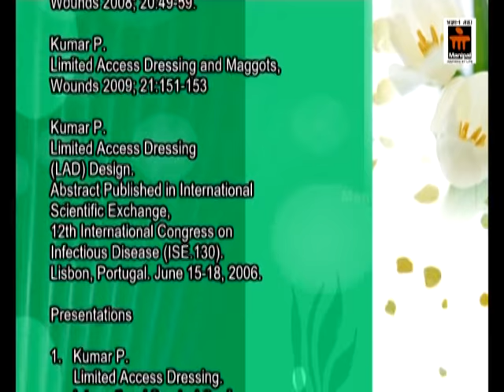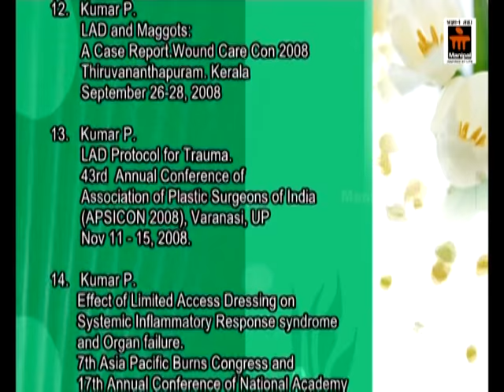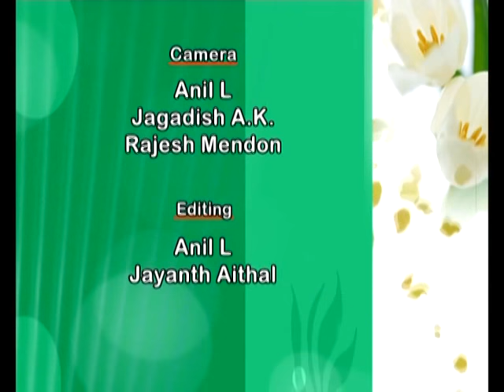Limited Access Dressing (LAD)- Part V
Negative Pressure Wound Therapy (NPWT)